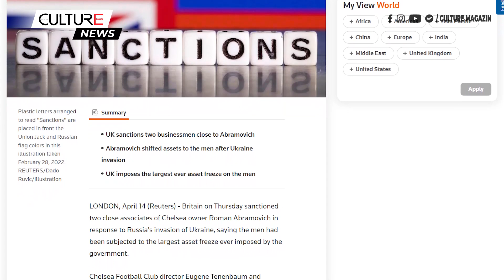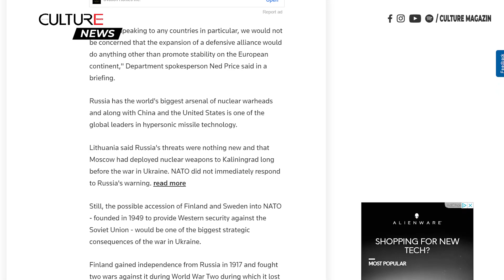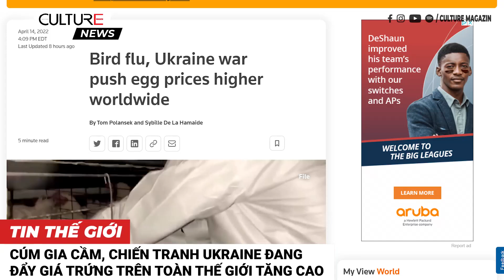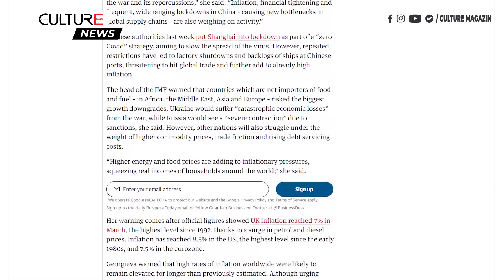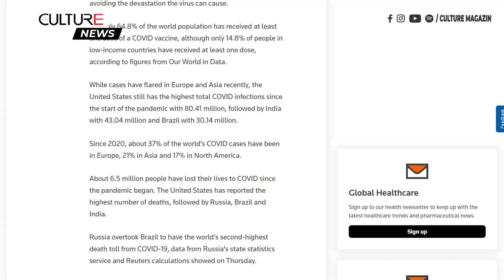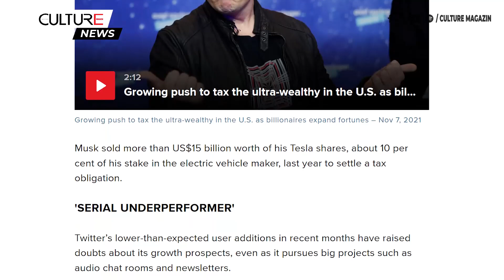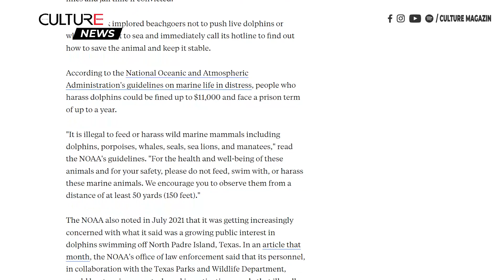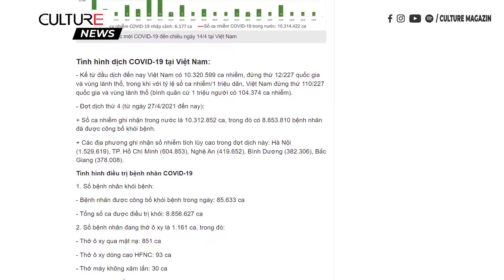🔴 TIN TG 15/04 | VN bắt TT Bộ Ngoại giao Tô Anh Dũng vì hối lộ, Florida cấm phá thai sau 15 tuần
• Nga cảnh báo triển khai hạt nhân, siêu thanh nếu Thụy Điển và Phần Lan gia nhập NATO
• Cúm gia cầm, chiến tranh Ukraine đang đẩy giá trứng trên toàn thế giới tăng cao
• IMF hạ dự báo tăng trưởng toàn cầu do chiến tranh Ukraine và Covid
• Số ca COVID trên toàn thế giới vượt hơn 500 triệu khi biến thể Omicron BA.2 tăng mạnh
• Lệnh cấm phá thai sau 15 tuần được ký thành luật ở Florida
• Cảnh sát Tây Ban Nha triệt hạ trang trại cần sa 'lớn nhất châu Âu'
• Tỷ phú Elon Musk đề nghị mua Twitter với giá 41 43 tỷ USD
• Quân đội Hoa Kỳ xác nhận một ngôi sao băng giữa các vì sao đã va chạm với Trái đất
• Một con cá heo mắc cạn chết trên bãi biển Texas sau khi người đi biển tấn công và cố gắng cưỡi lên lưng nó
• Việt Nam bắt Thứ trưởng Bộ Ngoại giao Tô Anh Dũng liên quan tới hối lộ